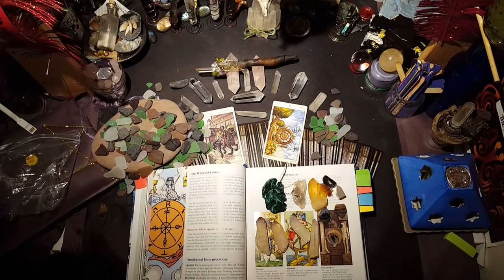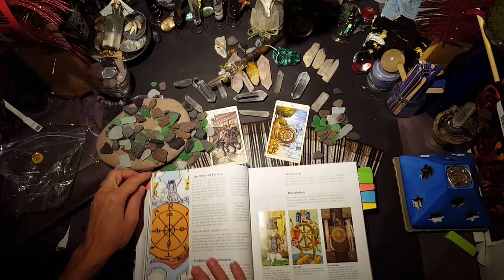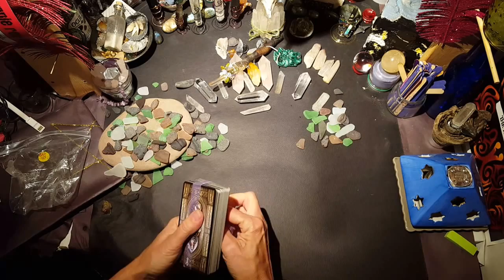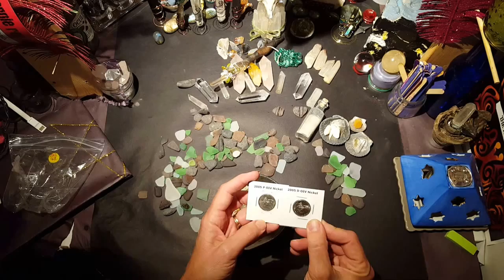Seaglasses new home